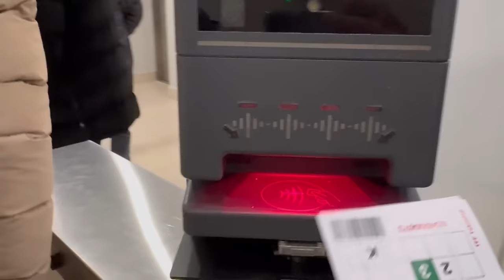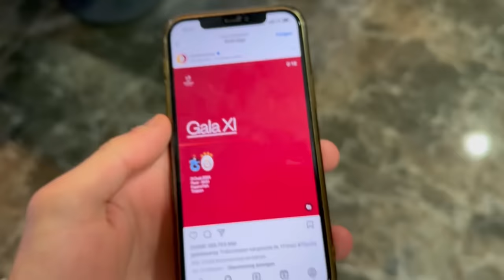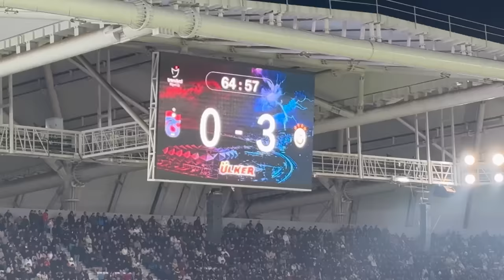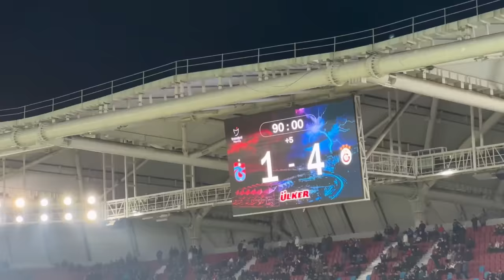Zaha on Fire🔥 + VIP LOUNGE / Trabzonspor - Galatasaray / Stadion Vlog / Mac Vlogu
Süper Lig Spieltag 21
Trabzonspor 1:5 Galatasaray

Freunde was ein geiles spiel, mein erstes Süper Lig spiel in einem türkischen Stadion überhaupt!
Galatasaray gewinnt locker mit 1:5 und ist somit Punkte gleich mit Fenerbahce.

Tore:
14‘ Zaha 61‘ Zaha 64‘ Kaan 79‘ Destan 80‘ Aktürkoglu 90+6‘ Aktürkoglu

Wenn euch das Video gefallen hat dann lasst ein Abo & Like da und aktiviert die 🔔